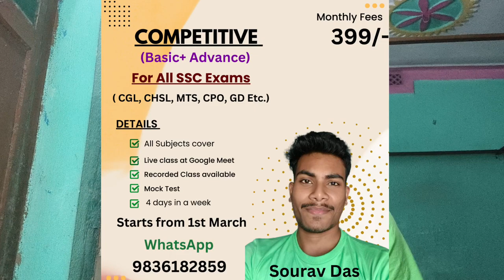How to Crack SSC GD in 1st Attempt